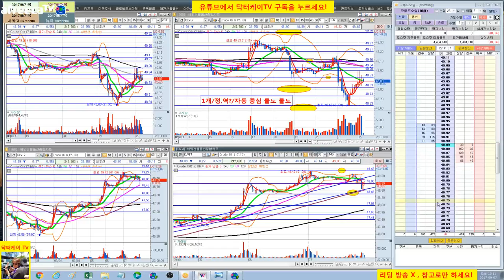= 닥터케이 TV = 수익 공개/주식으로 1억 만들기 2-3회/해외선물 크루드 오일 실전매매방송